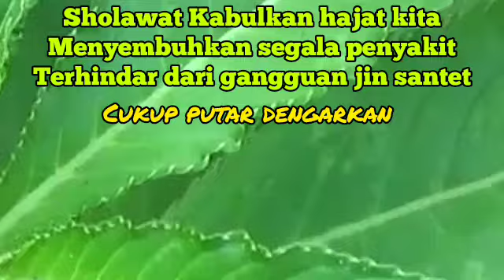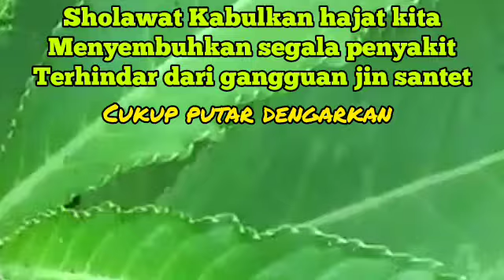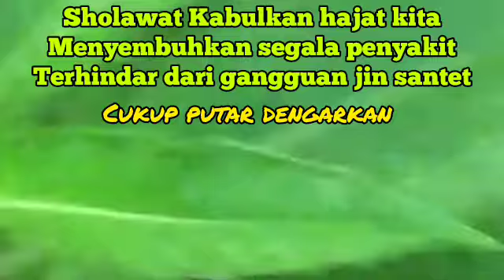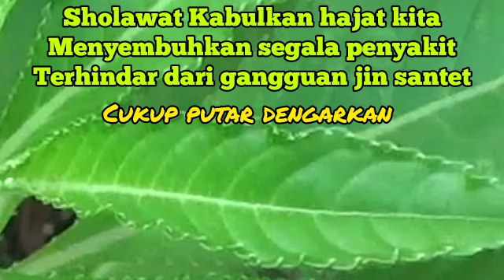Self Ruqyah Shariyah Treatment Plan for Jinn, Sihr Witchcraft, Evil Eye61